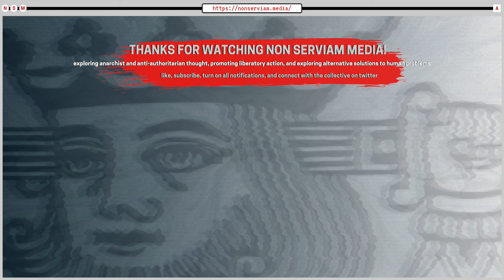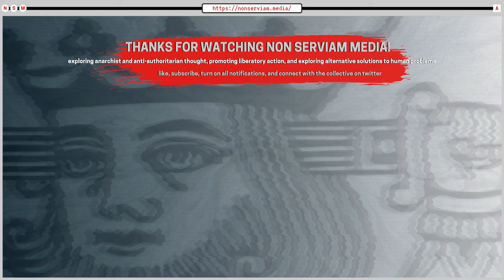From Theory To Slogan - C. Derick Varn | NSMClips! - APTTI#8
In this audio clip, C. Derick Varn identified a potential weakness in “the left” that was likely caused in large part by social media. Varn explains how popular online communication has the tendency to over simplify theory into heuristics.

This clip was taken from the 8th episode of All Power To The Imagination where Frank Miroslav spoke with marxist, teacher, and “professional podcast guest”, C. Derick Varn. Miroslav and Varn’s original chat was a sprawling conversation about various societies, 21st century politics, the history of American political movements, the impact of technology on the politics and culture, the legacy of the Cold War, emergent dynamics, philosophy of science, string theory, anthropology, New Atheism, free will and more.